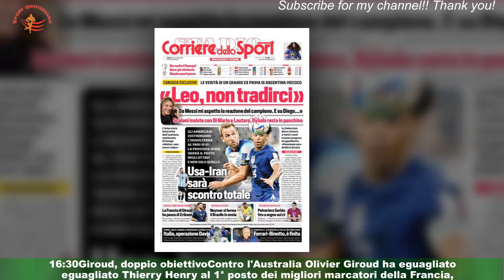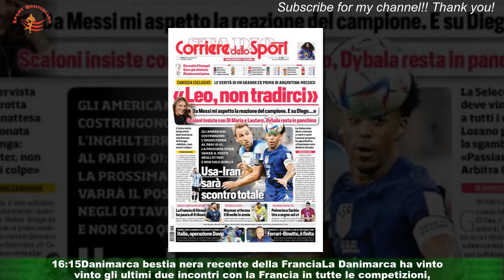Francia-Danimarca 0-0 diretta: ora la partita di oggi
DOHA (QATAR) - Dopo la larga vittoria all'esordio sull'Australia (4-1) la Francia può blindare la qualificazione agli ottavi dei Mondiali contro la Danimarca.Sfida nella sfida per i tre milanisti Giroud, Theo Hernandez e Kjaer, sarà derby rossonero. ", 17:001' - INIZIA LA PARTITADopo gli inni nazionali comincia la partita, il primo pallone è della Danimarca. ",